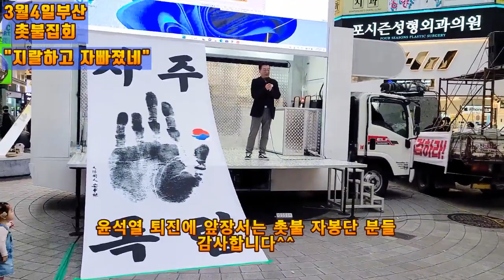💙💙💙촛불 자봉단 화이팅! 부산촛불집회